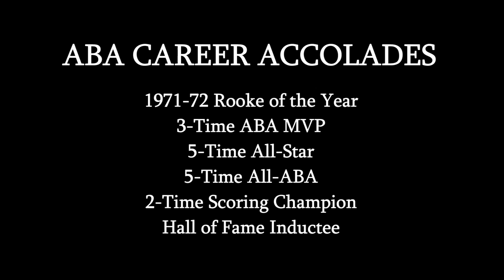Julius Erving ABA Highlights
Only early-1960's Wilt Chamberlain has a mythos that rivals Dr J's in the ABA. The tall tales are almost too dramatic to believe (like him dunking from the FT line in a game featuring Chamberlain, Oscar Robertson, and other NBA stars) and are more abundant than his accolades. However, as this video shows, there's a reason that Erving has been mythologized. In very limited footage, we can see the Doctor sky over teams and dominate the game from the heavens, paving the way for the great swingmen who came after him.